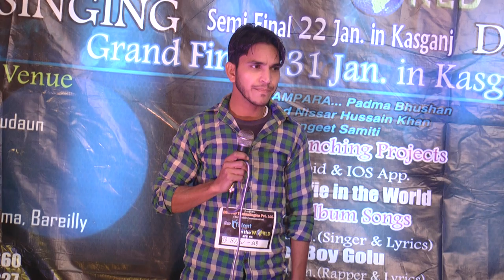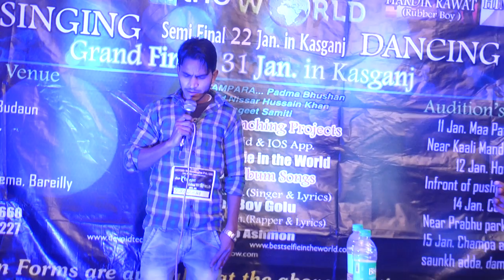Kasganj Audition Best talent in the world